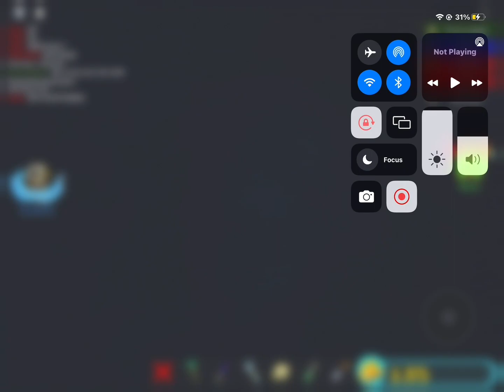Fnaf project name purple nights